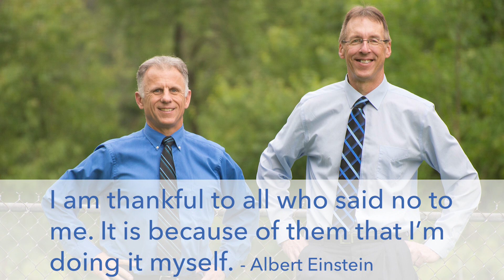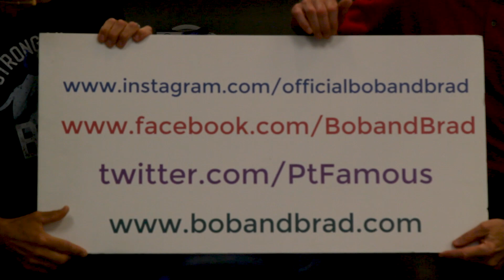Science Says Shoulder Impingement Pain Significantly Reduced with Home Exercises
Bob and Brad demonstrate home exercises to reduce shoulder impingement pain- that work!

Interested in learning about the products mentioned in today's video:
1) Bodylastics Patented Anti-Snap Resistance Bands/ Exercise bands
3) Booyah Stik by Bob and Brad

Interested in learning the bands we developed:
US:
Resistance bands
Pull Up Loop Bands
EU:
Resistance bands

We are giving away TWO RENPHO Massage Chair Cushions!

Valid before 8/14/2020